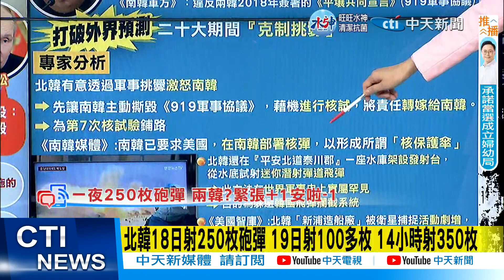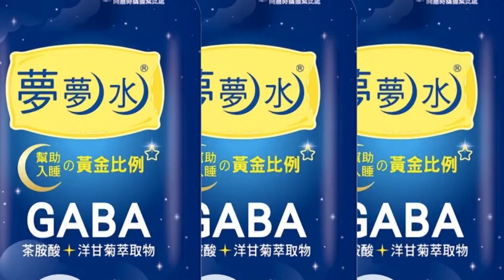【每日必看】俄鎖定能源.基礎建設 烏國30%電廠被毀 今冬難熬 20221020@中天新聞CtiNews